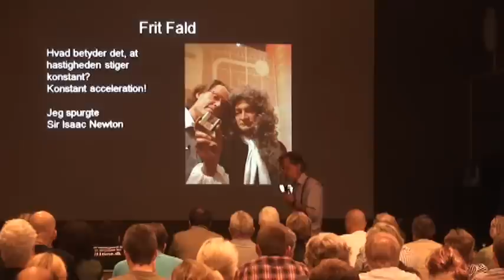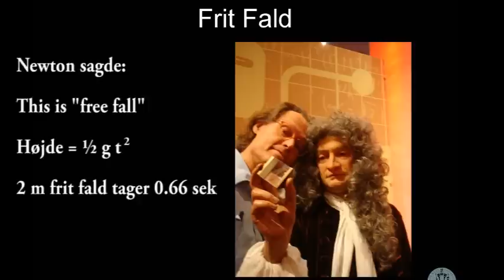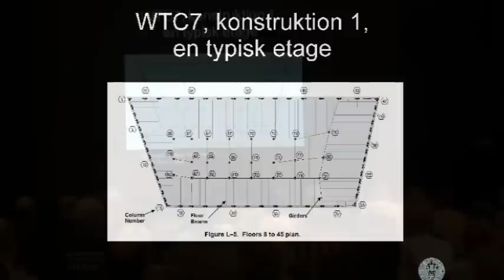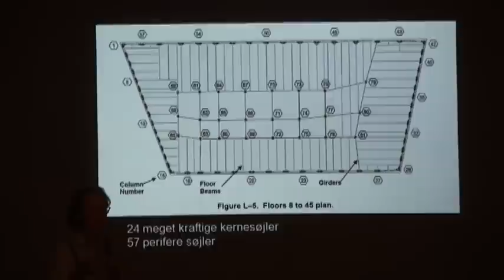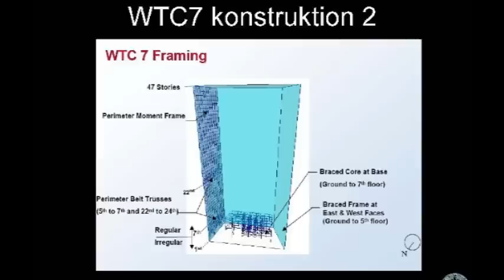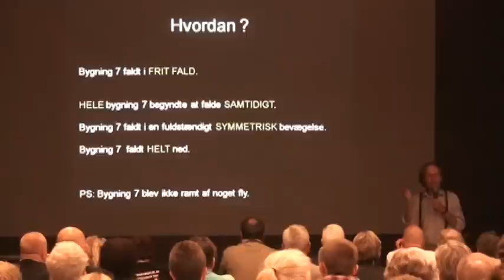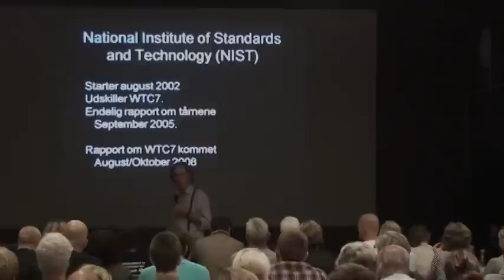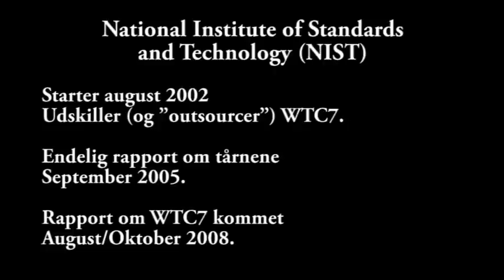Niels Harrit WTC7 23/08/11 Valby Kulturhus Part 2/6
Professor i kemi Niels Harrit WTC 7 på Valby kulurhus i Copenhagen.

Any questions, critics, ideas are welcome